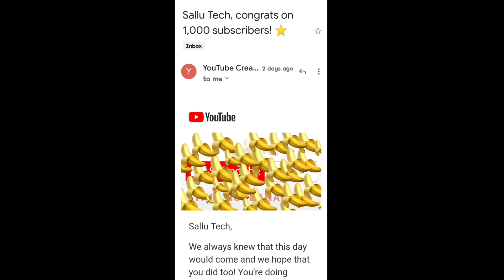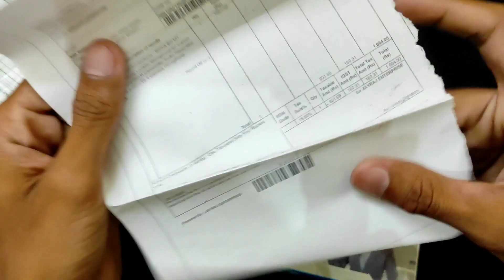BOYA BY M1 mic Unboxing and Check Sound Quality | Sallu Tech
Hello Friends

App sabhi ka bahot bahot swagat hai ek aur new unboxing video me

अगर Video अच्छा लगे तो Like | Share | Comment l जरूर करें | अगर आपका कोई भी सवाल हो तो Comment box में लिखिए | अगर आप इस YouTube channel पर नये हो तो Subscribe किजिए और साथ में Bell icon को जरूर दबाईएगा